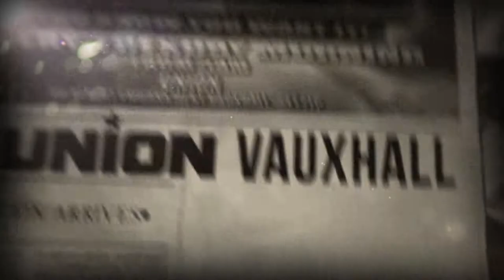Desire - Official Epic Trailer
MONDAY NIGHT / TUESDAY MORNING AFTERHOURS
3AM - 11AM

BREAK YOUR MONDAY NIGHT ROUTINE ROUTINE! PARTY WITH US INTO THE EARLY HOURS!

NOW WITH 2 ROOMS OF MUSIC EVERY WEEK!

The main plays Desire's unique brand of Progressive House, Tribal and Electro with DJ Steven Geller DJ Bruno Nouer and the stunning Juulia Nouer

In the Arcade it's all about Underground Deep House with Dj Bannox and weekly guests.

This week is the official pre party to the new night Insomnia Afterhours London starting the following evening and then every Tuesday Night / Wednesday Morning.

Since taking back residence at UNION CLUB - Vauxhall - the response has been fantastic. Not only is it the only true 'underground' feeling club left in Vauxhall, but customers are greeted and treated with smiles from staff making it a comfortable environment.

Keep checking the facebook group for updates.

or the website

for free podcasts and information.

Are you are Desire virgin and want to know more or one of our many supporters we have built up over the last 3 years that can't get enough, Then go to the website and check out exclusive videos/pictures/dj podcasts and more.

Get there b4 5am for just £5 entry. Break your routine...why queue up for hours elsewhere with no guarantee of getting in...(you know where I'm talking about!)

DJ Steven Geller
(Promoter)